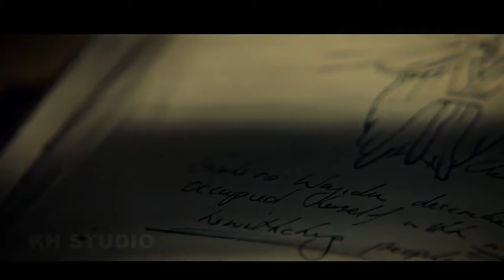Лара Крофт: расхитительница гробниц (2025) - Тизер-трейлер | Дженна Ортега